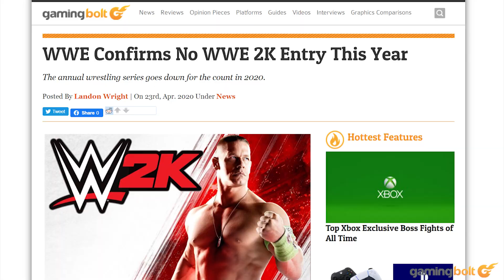WWE 2K Battlegrounds - 13 Things You Need to Know Before You Buy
A new WWE 2K game is on the horizon but not the one we're used to seeing. Instead of the usual wrestling “sim”, 2K Sports revealed WWE 2K Battlegrounds, a more exaggerated and over-the-top wrestling game. It's out on September 18th for Xbox One, PS4, PC, Nintendo Switch and Stadia but what should you know before buying? Let's take a closer look at exactly what's on offer.